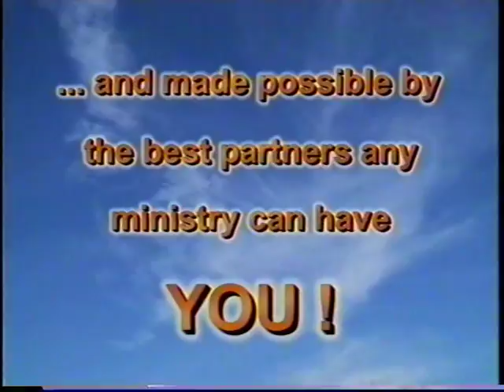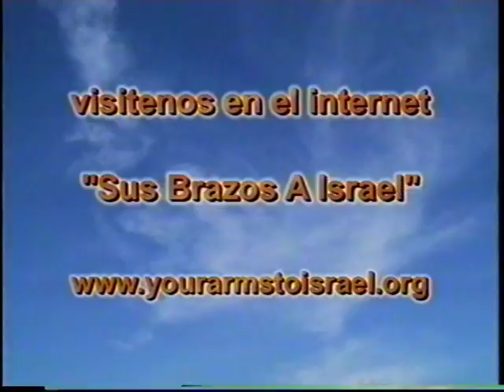Alef-Taf Everywhere PT 4